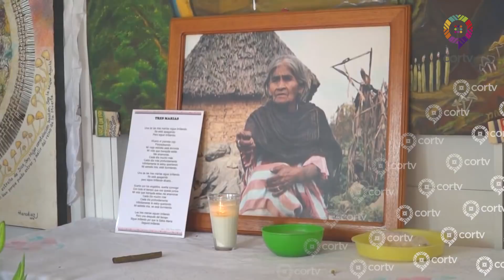FESTIVAL MARIA SABINA HUAUTLA DE JIMÉNEZ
EL pueblo mágico de Huautla de Jiménez conmemoro el 124 aniversario del natalicio de María Sabina, la mujer del bien que pudo entrar y salir del reino de la muerte.
Para recordarla, desde 1998 el Municipio de Huautla de Jiménez realiza el festival cultural María Sabina.